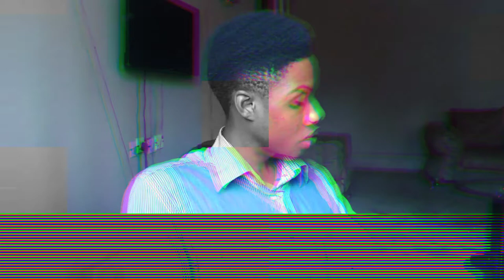Someone You Loved (Baritone Version/Desmy's Cover)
This is a cover of Lewis Capaldi's beautiful song Someone you loved. It's a song of our hearts. There are many covers of this song but I also did mine. I decided to make a baritone Version of the original song. This means the key I'm singing on is lower than the original key. I am also planning on releasing the honey vocals version which consists of light vocals. I hope you watch this one and watch out for that one.